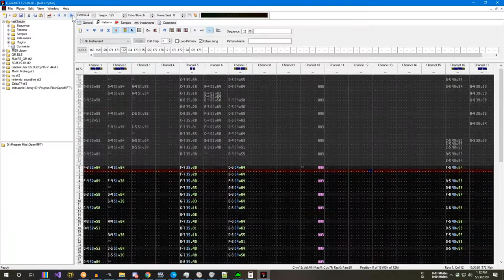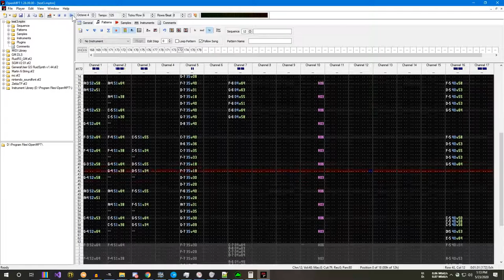Sequence 12 | Spyro Custom Soundtrack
I went to some new places with a Swing-rock style Spyro track. A short looping riff filled with the hybrid drum kit, Guitars, and the classic honky-tonk Piano. (Another bonus upload?!?!)

⚫─═─Samples Used─═─⚫

⚫─═─My Links─═─⚫

Listen on SoundCloud » Not available on soundcloud yet.